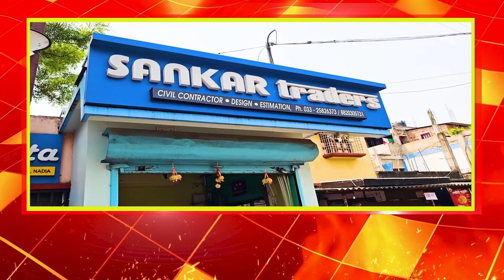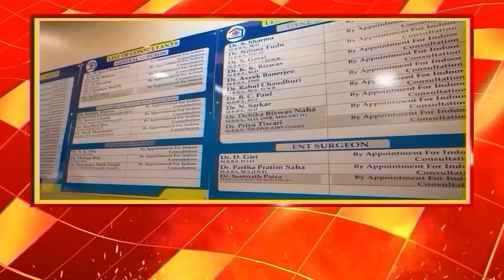ভাইপো জেলে যাবে বলে ভয় পাচ্ছে মুখ্যমন্ত্রী তুই কত বড়ো হনুরে,:সুকান্ত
ভাইপো জেলে যাবে বলে ভয় পাচ্ছে মুখ্যমন্ত্রী তুই কত বড়ো হনুরে,স্থানীয় তৃণমূল নেতাদের হুঁশিয়ারি সুকান্তর।